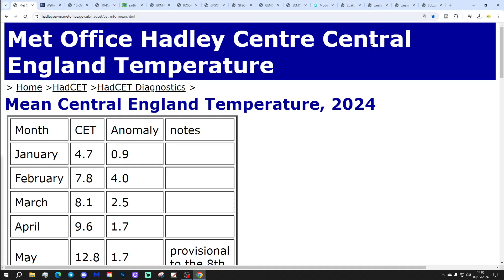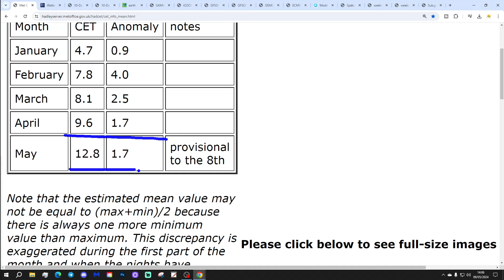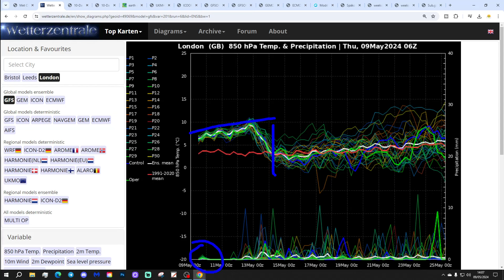Ten Day Forecast: Unsettled Next Week - Drier Final Week Of May?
Hello everyone and thanks for tuning in to today's ten day forecast video update. We're going to look at the weather for the next ten to fourteen days. Day ten will take us to 19th May - and we'll be able to extend out beyond that with the extended and ECM ensembles (they run to around a couple of weeks)  We'll have a look at the CFS V2 for the next four weeks taking us to the start of June at the end of the video...

High pressure will dominate the weather in the week ahead bringing mostly dry and fine weather. Temperatures should respond to the strong May sunshine and could reach the mid-20s Celsius by the weekend. Looking ahead to next week, low pressure seems set to develop to the south and west with an increasing risk of heavy showers or thunderstorms followed by spells of rain. Unsettled next week, then, but we do see a few hints within todays model output of high pressure returning by day ten and beyond, so perhaps drier for the final week of May?

💡  Video Credits: 💡

💡  GWV Links: 💡